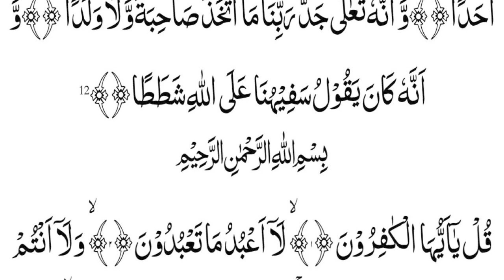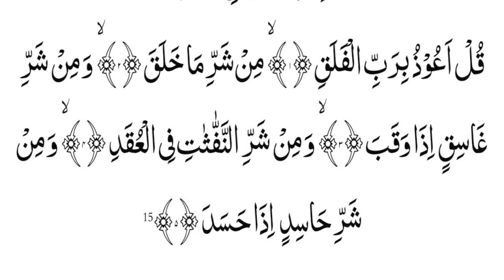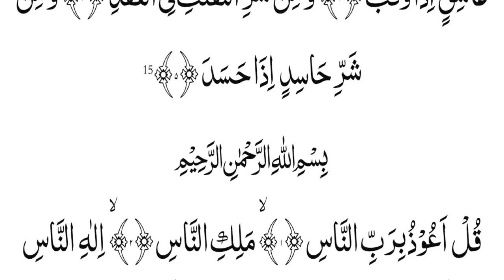Holy Quran Manzil Dua | منزل Cure and Protection for Magic, Evil, Jinn, Nazar e Bad E91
Al Quran chanal is made to provide our beloved humans with best recitation on quran kareem, this is the best recitation and tilawat of quran and it surah

Manzil Dua | Ruqyah Shariah |  منزل daily recitation of manzil dua Cure and Protection From Black Magic Sihr Evil bad Eyes Full With Arabic Hd | Morning Dua | daily new video update

beautiful recitation of manzil dua Cure and Protection From Black Magic Jinn Evil spirit possession by Mahmood Raza Muradabadi

Surah
surah baqara
surah bakra
Topics

Baqara
al kahf
al waqiah

Recitation

Quran kareem
sudais
mishari
pani pati
learn quran
Muhammad Ali
Manzil
Manzil Dua
Surah Manzil
Manzil for magic
surah manzil ki tilawat
surah manzil ke faiday